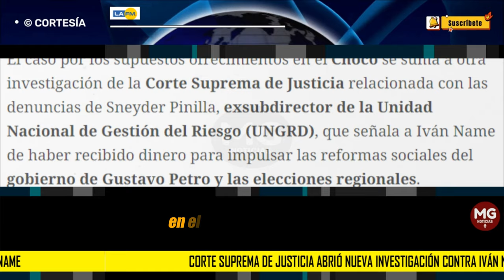MALAS NOTICIAS PARA IVÁN NAME 🔴 Corte Suprema de Justicia abrió nueva investigación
La Corte Suprema de Justicia abrió una nueva indagación previa contra el presidente del Senado, Iván Name, por presuntas irregularidades en el proceso electoral del 2022.
LA FM